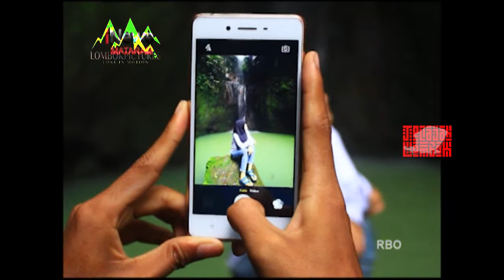PESONA DESA TETEBATU, DESA WISATA TERTUA DI LOMBOK | Jelajah Lombok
Sejak era kolonial Belanda, desa ini menjadi persinggahan bagi masyarakat Eropa. Wisma pertama sekitar tahun 1944, bernama Wisma Soedjono, menjadi pelopor homestay sekaligus pengelolaan pariwisata di Desa Tetebatu.